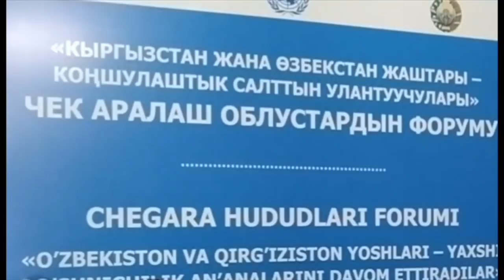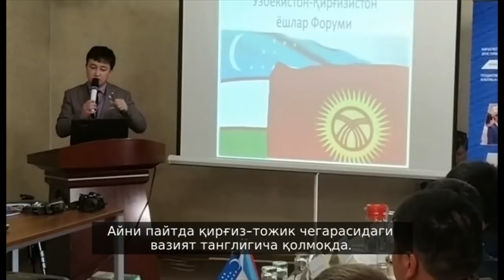Ўшда Ўзбекистон ва Қирғизистон ёшлари учрашди - BBC Uzbek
Ўшда Ўзбекистон ва Қирғизистон ёшлари учрашди